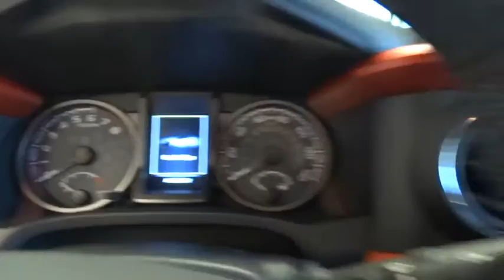2016 Toyota Tacoma Las Vegas, Henderson, North Las Vegas, San Bernardino County, NV 460950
2016 Toyota Tacoma
2016 Toyota Tacoma TRD Sport - Stock#: 460950 - VIN#: 3TMAZ5CN5GM003837

Centennial Toyota
6551 Centennial Center Blvd